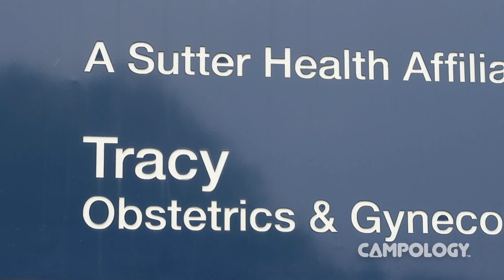Tiny Trailer Tales - Episode 16 - TRACY CALIFORNIA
A wonderful introduction to California... The "Tracy Police" welcome me and my absent wife Tracy ... the cops were tops!

OVERVIEW:

The Tiny Trailer Tales is one of our favourite adventures. Join us on our 2016 9-week journey,  as we cross the continent living in a tiny trailer.  Hike, backpack and climb our way from coast to coast.